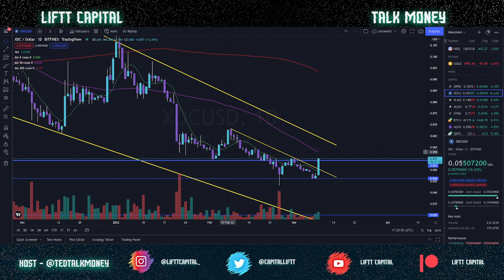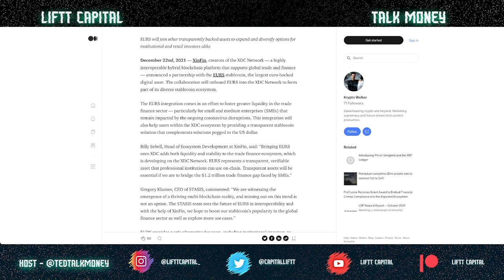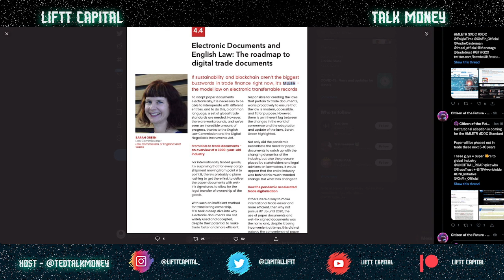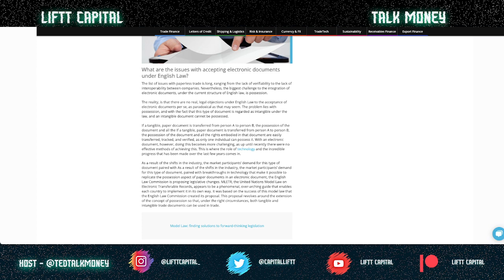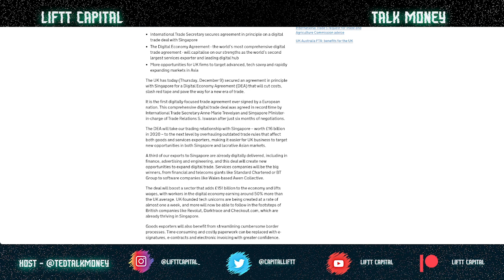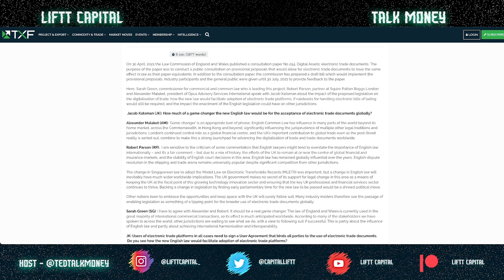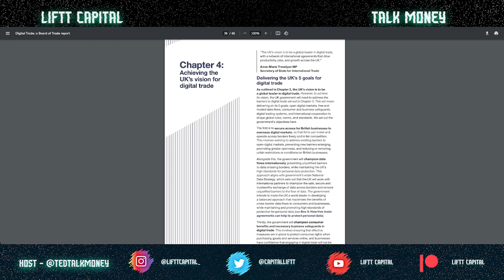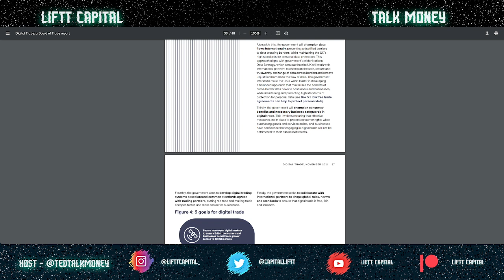ANDRE CASTERMAN GENIUS PRICE ACTION! - XDC Price Analysis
Looking for the latest XDC price prediction or news today? Look no further! Andre Casterman is a advisor for XinFin when it comes to delivering price action news and we believe we have his insight. Watch this video to learn everything you need to know about the XDC coin!